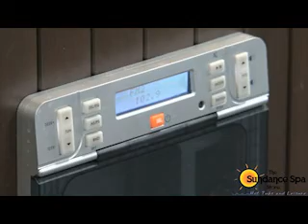Sundance Spa Store The - Oakville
Sundance Spa Store The
Sundance Spas is the award winning worldwide leader-Sold in 45 Countries! Large selection of hot tubs to suit every lifestyle and budget! High quality features and options to choose from.